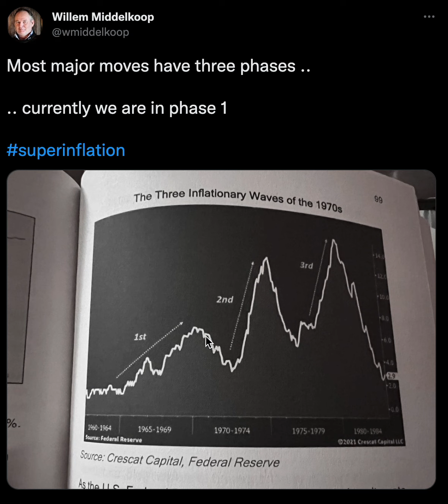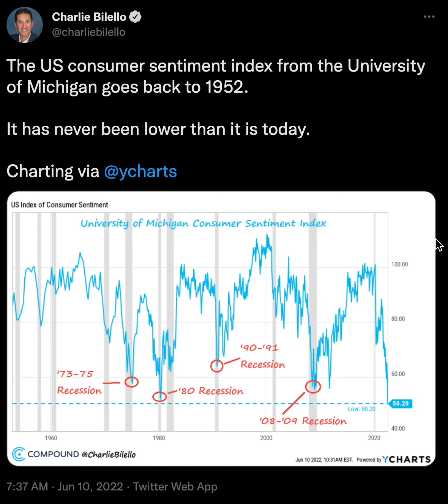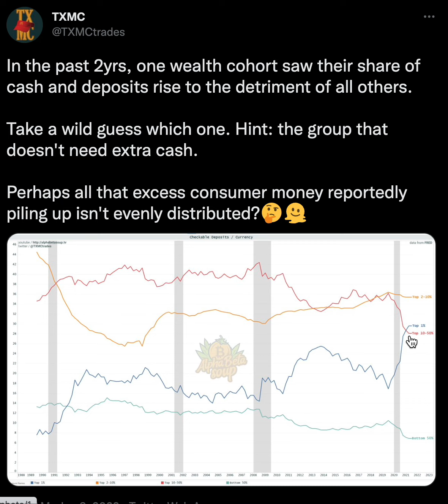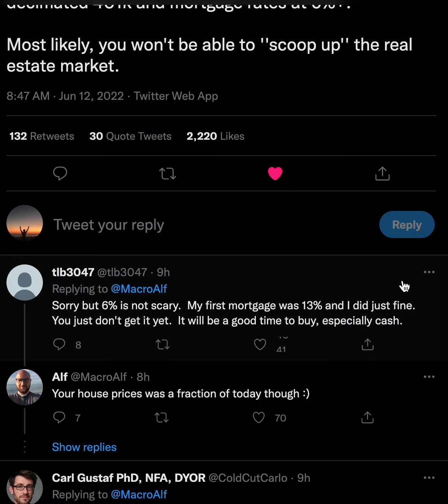Inflation is decimating the middle class